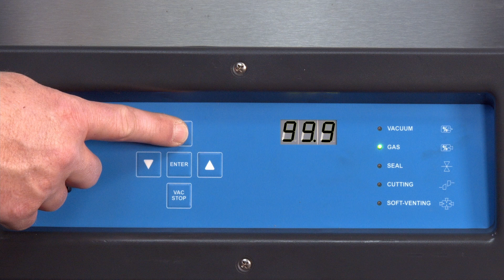KOMET Verpacken von Flüssigkeiten im Glas – Packing of liquids in a glasjar